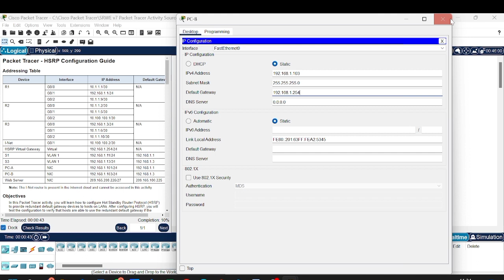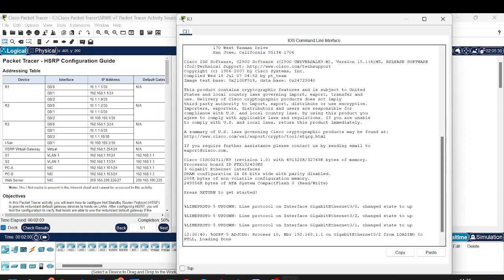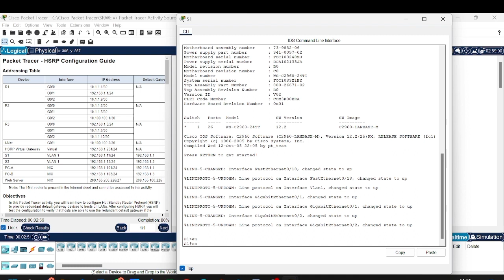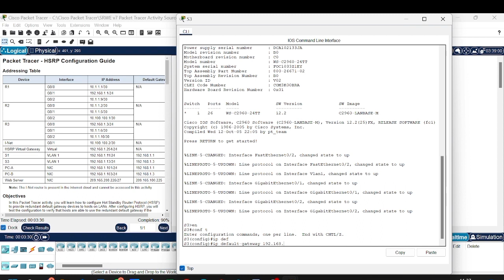9.3.3 packet tracer - hsrp configuration guide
Tutorial  cara mengerjakan latihan 9.3.3 packet tracer - hsrp configuration guide.pka